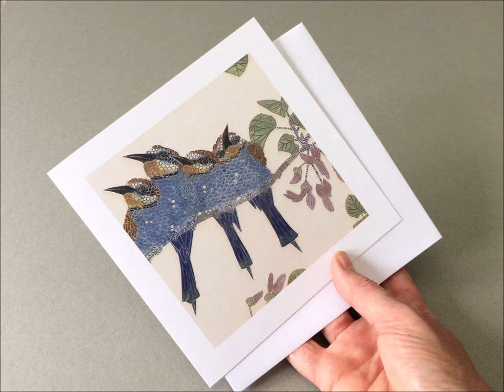How I create my card designs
In this short film I show you how I create all of my card designs from close up images of my detailed sgarffito ceramics.